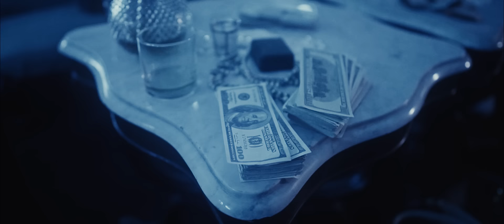C.R.O ft. CAZZU - AFTER HOUSE (Official Video)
Ésto no es música.